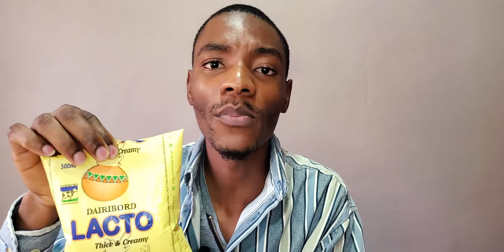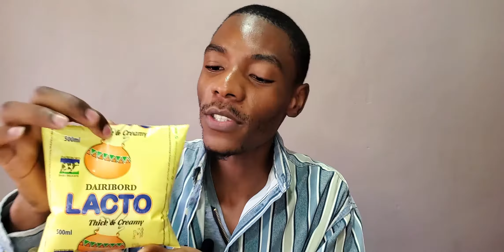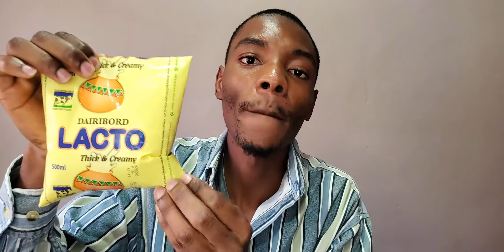LACTO REVIEW a Famous (Zimbabwean Local Product)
LACTO REVIEW a (Zimbabwean Local Product)
today i will be doing a reveal on the famous Zimbabwean sower Milk LACTO
its been on the Zimbabwean Market for decades now and obviously many like the product though some might have a few f=issues with it like any other product on the market

So i will be sharing with you my views on the Product, feel free to let me know your view in the comment Section